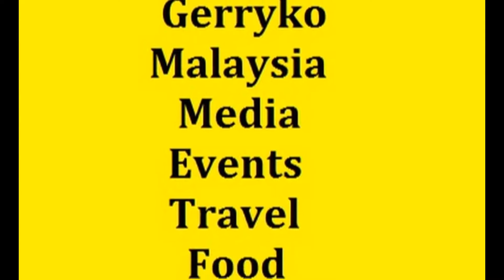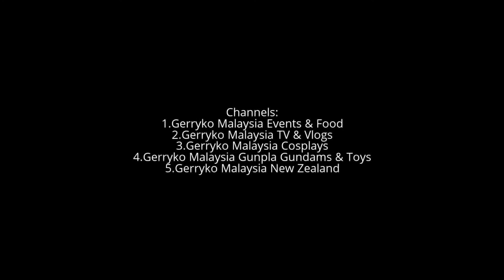Press: Lam Ka Tung, Yip Sai Wing & Sheung Tin Ngor, Razak City Residences Sales Gallery 2017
3 Hong Kong Celebs & Razak City Residences Sales Gallery
林家棟 Gordon Lam Ka Tung

Gordon Lam Ka-tung (林家棟) is a Hong Kong actor, known for his supporting roles in films directed by Andrew Lau and Johnnie To.

Lam was soon offered more supporting roles and the first TV series he starred in, Time Before Time, was one of the most popular serials of 1997. He has had the opportunity to appear in films as well, with small roles in Gen-X Cops (1999), The Kid (1999) and Infernal Affairs (2002).

In 2017, Lam won the Hong Kong Film Award for Best Actor for his performance in Trivisa

Personal Information
Manager : Homemade Management Ltd.

Yip Sai Wing 葉世榮

Record Label
大洋創藝有限公司

叶世荣 (yeshirong)

Biography
Yip Sai Wing is a songwriter, singer and the drummer of the Hong Kong rock band Beyond. He is the only remaining original member of Beyond.

In 1983, Sai Wing, along with the late Wong Ka Kui and a few other friends, formed Beyond.

In 2003, Beyond won the "Best Original Film Song" at the 23rd Annual Hong Kong Film Awards for "Vast Skies" (長空 or "Chang Kong"), which was written by Sai Wing and Wong Ka Keung.

Starting from 2002, he started to develop his career in mainland China.

商天娥  Kiki Sheung Tin Ngor

Kiki Sheung Tin-ngoh is a Hong Kong TVB actress. Kiki was originally with TVB, but moved over to rival station ATV in 1995, moving back to TVB once again in 2002. Kiki was most notable for her role in Looking Back In Anger, one of TVB's most popular dramas.
Are you ready to meet your favourite Hong Kong artists tomorrow? Come to our Sales Gallery tomorrow to meet The Best Actor of 36th HK Film Award Lam Ka Tung, Yip Sai Wing and Sheung Tin Ngor in person! You can even get their signature poster for free! Don't miss the chance! We will be here waiting for you from 10am-6pm.

Razak City Residences

HOURS
clock
Closed Now
10:00AM - 6:00PM

About
Razak City is nestled directly opposite Bandar Malaysia and KL-Singapore High Speed Rail, a place that soon became the heart of A Greater KL.

Wowsome

No.4, Jalan Desa Bahagia, Taman Desa

What-The-Fun! We specialize in Creative Digital Experiences for brands - WOW factor included.
Wowbooth | Wowgram | Wowmirror

Company Overview
WOWSOME formerly known as WOW Photobooth is set to provide the utmost quality in design and creative photography installations.

We do not compromise, premium quality photo prints, innovative lighting, and attention to design.

We are WOWSOME and we are here to WOW you!

0:10, 6:00, 12:00, 18:00, 24:00, 30:00, 36:00, 42:00, 48:00, 54:00,